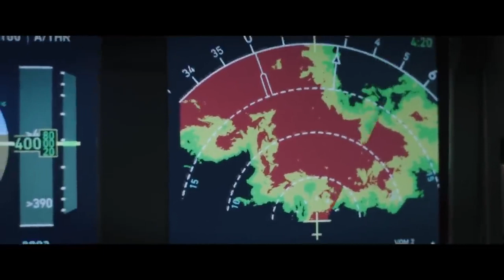Plane Movie Trailer 2023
Plane movie story on a pilot called Brodie Torrance. Who saves his passengers from a lightning strike by making a risky landing on a war torn island, But after that's dangerous rebels take most of the passengers hostage. And they want to accused murderer who was being transported by the FBI.